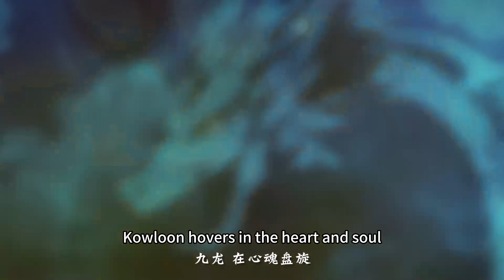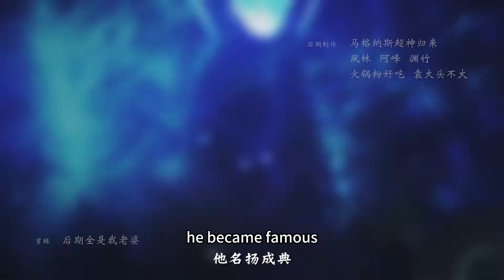【ENG SUB】 百炼成神| Hundred Refined God | 第61集 试炼真相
本频道为小明太极（湖北）国漫文化有限公司YouTube官方频道，所有视频均为官方正版影片！请勿转载、二创。

百炼成神| Hundred Refined God

※ 这是一个为救妹妹历经磨难从不经世事的富家少爷成长为能独当一面成就不世之功千锤百炼终成神的玄幻励志故事。炼狱山巅，远远相望。一个无声的手势传递着的是：“我会保护你！”

※ IThis is a fantastic inspirational story about how to save my sister from suffering and grow from an indifferent rich young master to a man who can achieve great feats on his own. The mountain top of purgatory is far away from each other. A silent gesture conveys: "I will protect you!"